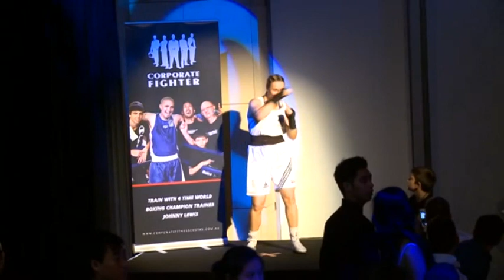Corporate Fighter 14 - Claire McGarity VS Melanie Ogle - bout 4 - boxing sydney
Participants of Sydney's Corporate Fighter undertake an intensive 12 week training program, under the expert tutelage of six time world champion trainer Johnny Lewis, before stepping into the ring for a 3 x 2 minute round, full amateur boxing bout against a fellow first timer.